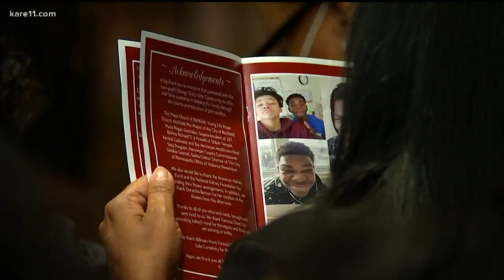Funeral service held for 15-year-old Jahmari Rice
Family held a private visitation Wednesday morning for Rice, who was shot and killed outside the South Education Center in Richfield on Feb. 1.